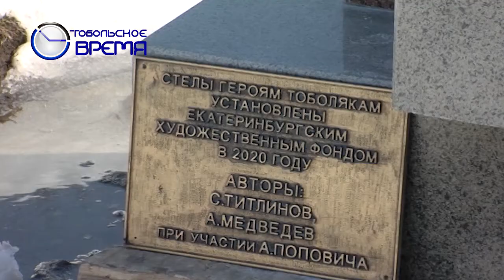ПАМЯТНИК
"Тоболяков бессмертный полк" уже на аллее Памяти. Центральную его часть доставили из Екатеринбурга. Мастера приступили к монтажу скульптурного комплекса, который очень ждут тысячи горожан.